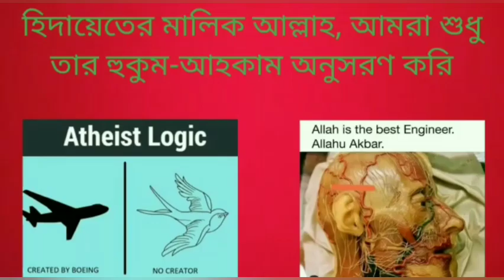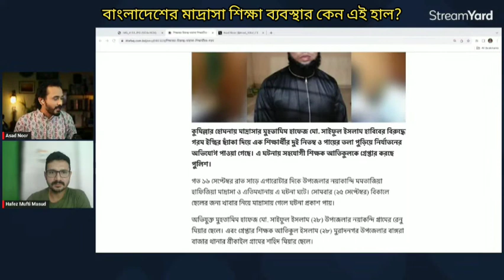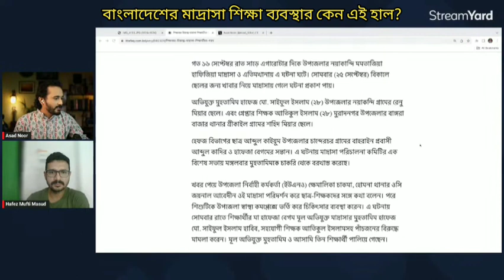বাংলাদেশের মাদ্রাসা শিক্ষা ব্যবস্থার কেন এই হাল? আসাদ নূরের এবং মুফতী আবদুল্লাহ আল মাসুদ আলোচনায়